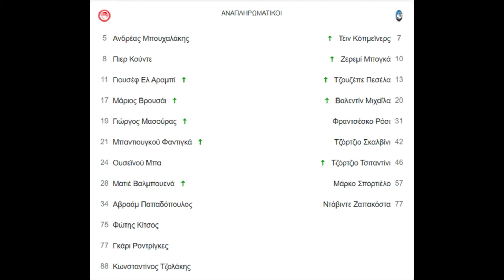Στιγμές του αγώνα Ολυμπιακός - Αταλάντα 0 - 3 για το Γιουρόπα Λίγκ, στο γήπεδο Καραϊσκάκη